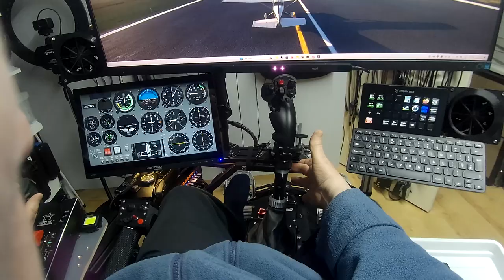Exiting my DOF H6 motion Platform (swivelling seat and joystick)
This short clip shows how I exit my rig at the end of a flight.
The Rhino FF Joystick swivels forward so that I can extract my non-gymnastic leg, and then the seat swivels round.
The start of the clip shows the very good vibration feedback from the Rhino, while the MsFS c172 was ticking over on the runway.